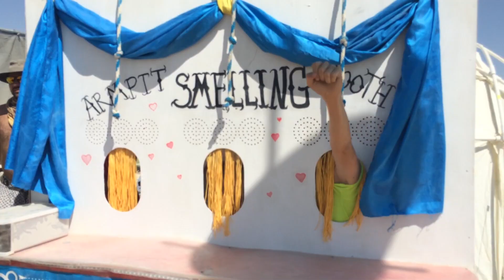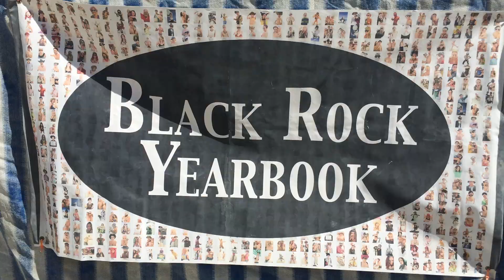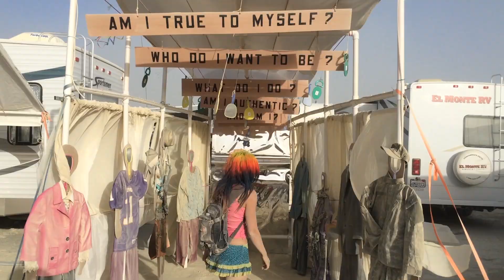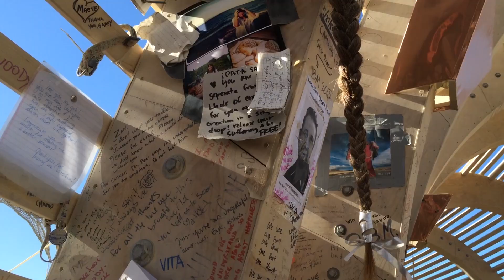Burning Man 2015 - Carnival of Mirrors (with Rainbow Girl)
Come experience Burning Man 2015 with me as I explore my favorite city in the whole world! A place where no matter how strange you think you are, you’re accepted, appreciated, and loved.

Burning man is full of:
· Art that will BloW your MiND!!
· People that will help you see things from a new perspective
· Community capable of working together to create amazing things
· Experiences that you will remember forever

4:56 John Styn: For more Inspiring words from John check out his channel, Hug Nation

What is Burning man? “Burning Man is an annual experiment in temporary community dedicated to radical self-expression and radical self-reliance. Burning Man is also a thriving worldwide community of participants, with events happening all over the globe. The culture spawned in the desert has taken root everywhere!”

The Theme for this year was "Carnival of Mirrors" so there was Lots of awesome reflective art, art that uses mirrors in cool ways and many experiences the encouraged you to reflect on yourself

(for blogs, pictures, and my online store!! :D Come check it out!!

This content is freely available under simple legal terms because of Creative Commons, a non-profit that survives on donations.